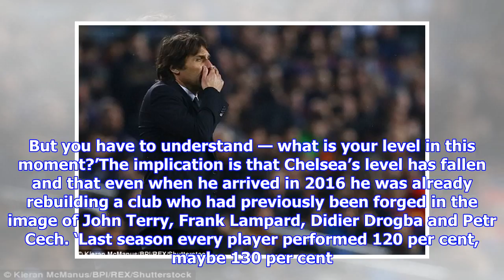Conte happy with Chelsea: 'It's not important' if we win FA Cup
Published: 18:31 EDT, 17 March 2018 | Updated: 19:12 EDT, 17 March 2018 In isolation, Antonio Conte’s words seem stark in the aftermath of the Champions League exit to Barcelona and with his team fifth in the Premier League. Winning the FA Cup would be ‘not important’ in the overall assessment of the season; his staff and players have done a ‘fantastic job’ given the level at which Chelsea currently operate; and that the only way to accelerate the team to the level the club require would be with a significant increase in transfer spending. It may jar with what the Chelsea powers-that-be think. And they might point to the loss of Diego Costa and Conte’s role in that departure as a fundamental reason for the regression. But Conte’s central argument deserves context.  Antonio Conte insists winning the FA Cup is 'not important' in the wider context for ChelseaLast July, he spoke in Beijing ahead of Chelsea’s friendly against Arsenal of the club being at a point in their history where they ...